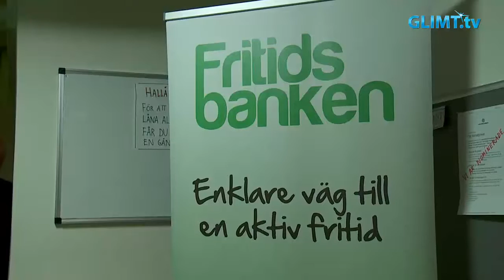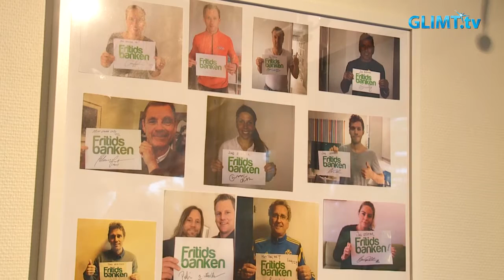Prinsparet besökte Värmland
Den 21 oktober besökte prins Carl Philip och prinsessan Sofia Värmland. De gjorde stopp i både Karlstad och Säffle. Prinsessan startade dagen med att besöka Fritidsbanken, ett slags bibliotek för sport- och fritidsutrustning, på Kronoparken. Därefter fick hon träffa elever på Frödingskolan och se på när de spelade fotboll i Fröding arena. Samtidigt befann sig prinsen i Säffle, där han besökte Hushållningssällskapet.

Senare på dagen besökte prins Carl Philip Brigadmuseum i Karlstad, ett museum som främjar kunskap om det svenska försvarets utveckling som prinsen var med och invigde 2013. Under besöket invigde prinsen en minnessten för de som har tjänstgjort internationellt. Prinsparets Värmlandsbesök avslutades med en middag på Residenset med speciellt inbjudna gäster.